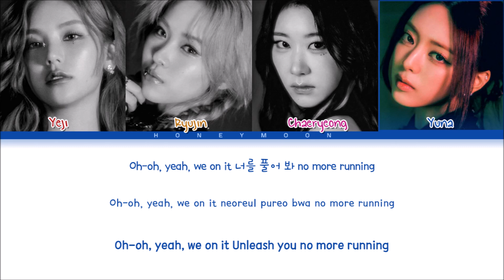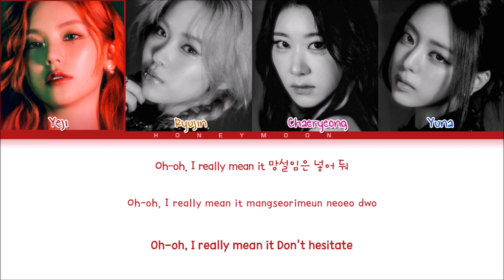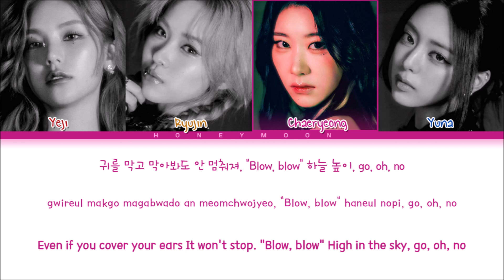ITZY 'Dynamite' Lyrics (있지 Dynamite 가사) (Color Coded Lyrics)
• Mini Album: BORN TO BE
• Song name: Dynamite
• Artist: Yeji, Ryujin, Chaeryeong & Yuna
• Group: ITZY (있지)

• Layout made by: leo
• Lyrics made by: leo